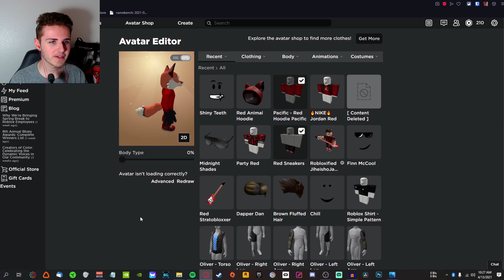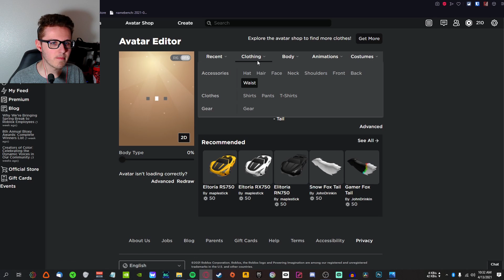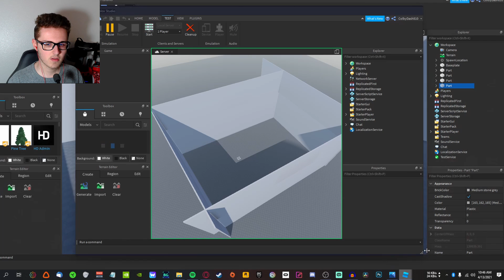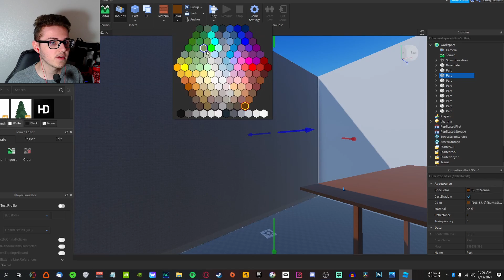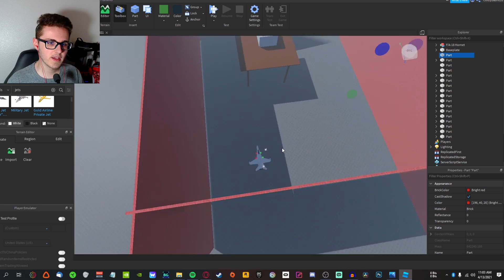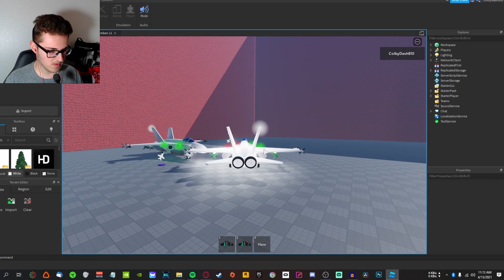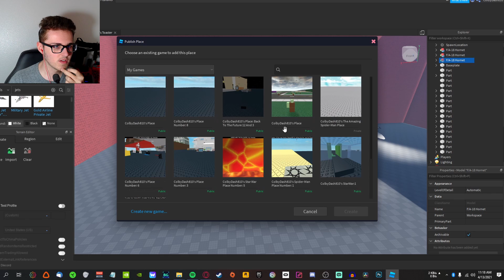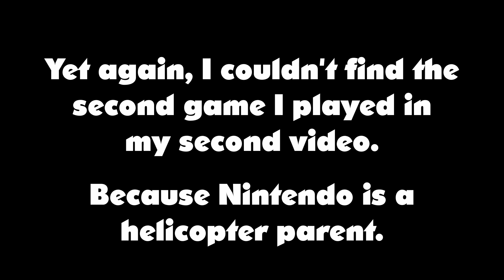I recreated my first two videos ever...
I just want to be done with this video honestly. Glad I don't have to do much now Lol

Please Ignore the negative, or hateful comments. We're here to have a good time. If you have any criticism, please use constructive criticism and be civil. :)